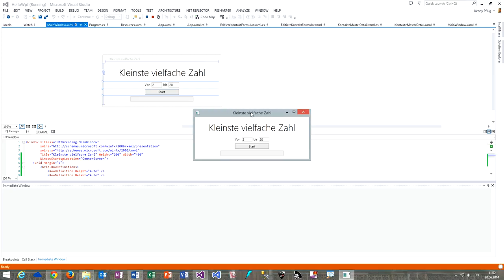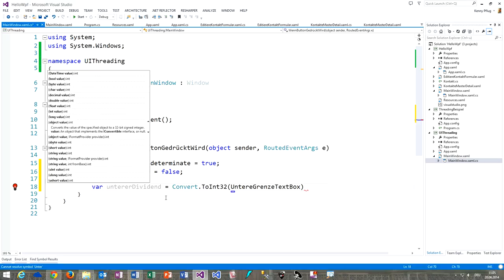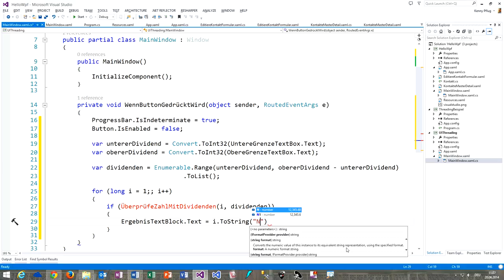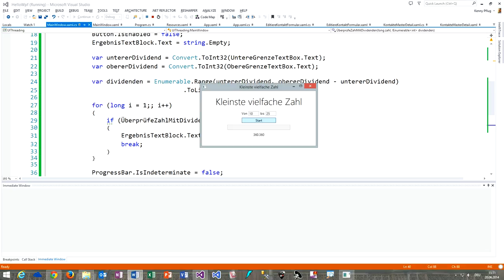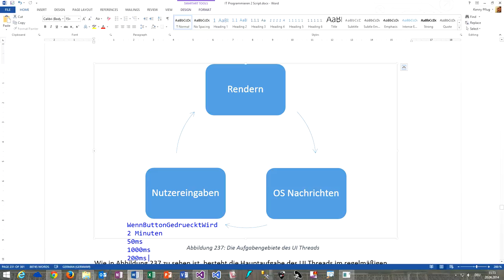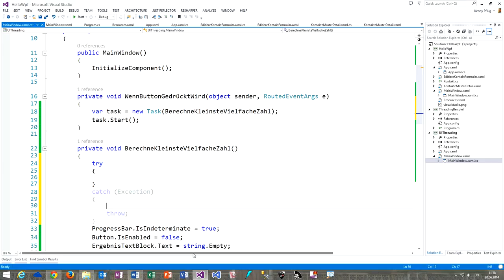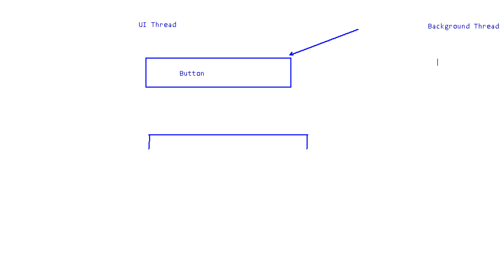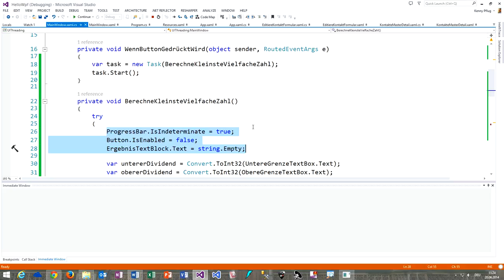144 Lang andauernde Operationen auf dem UI Thread und Threadaffinität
In diesem Video zeige ich Ihnen, warum langlebige Operationen, die auf dem UI Thread durchgeführt werden, zum "Einfrieren" der Nutzeroberläche führen und warum man Threadaffinität von Oberflächenelementen in Background Threads beachten muss.